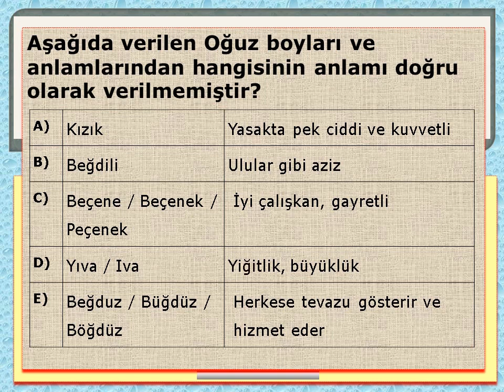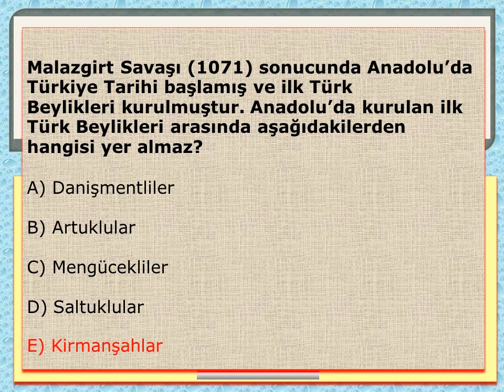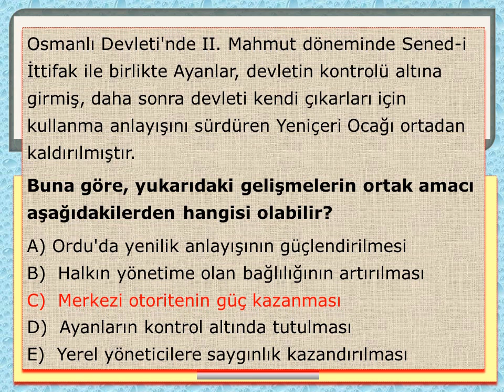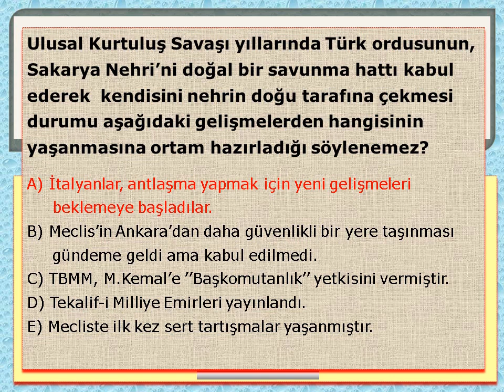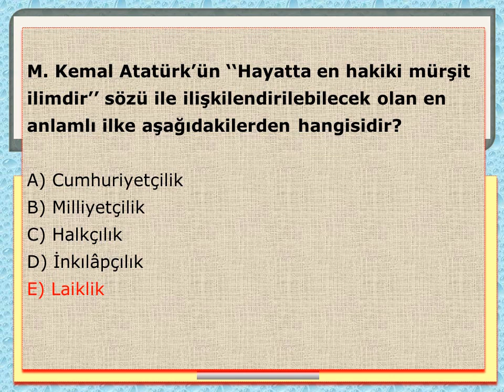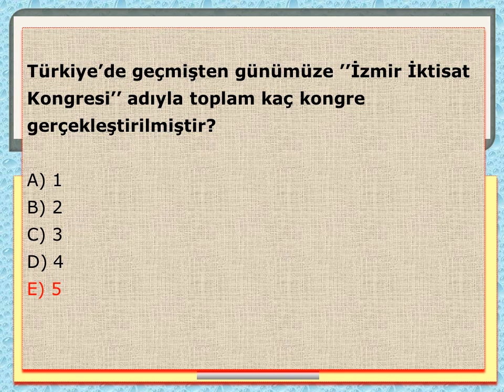TARİH DENEMESİ - 9 | (Soru-Cevap)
Sınavlara Hazırlık Soruları, Tarih Denemeleri, Tarih Soru - Cevapları,
Tarihte ilkler, Soru-cevap,  Pratik bilgiler, Tarihin püf noktaları, Tarihi özellikler, Tarihi gelişmeler, Tüm Tarih Özet Bilgileri,  v.b.

Etiketler;

TARİH DENEMELERİ
Tarih Soru-Cevap
TARİHTE İLKLER